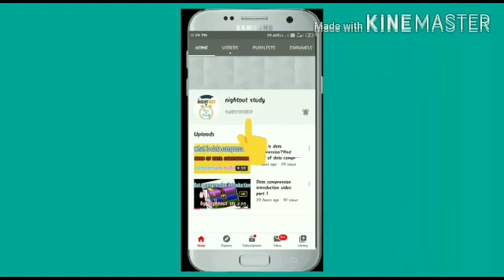Information Theory, Average Information, Entropy,Self Information#Data Compression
Information Theory,Data compression, Average information,self information